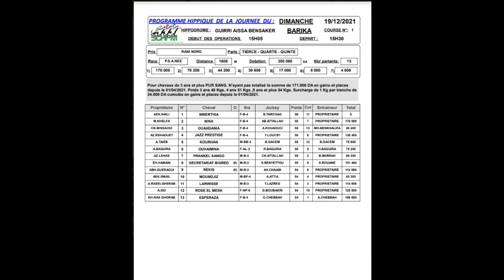Dimanche 19/12/2021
Arrivée :
1.Secretariat Bigerd - 2. Rose El Mesk -  3.Moundjiz - 4.Ouahdania - 5. Jazz Prestige - 6. Esperaza - 7.Larwiss